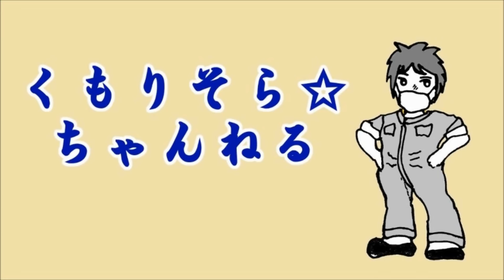間に合うのか？緊急事態‥